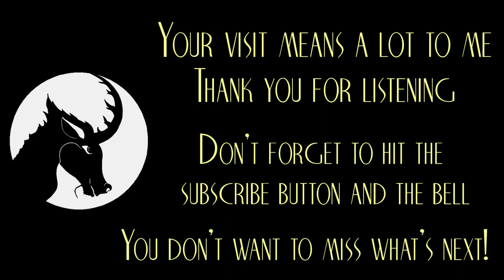Guppy - Creepypasta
They say owners resemble their pets. What if this happened quite literally?

Edited from a story by Angela Shaver.